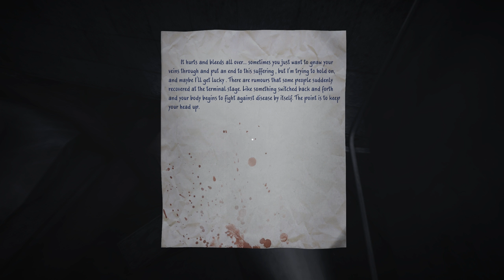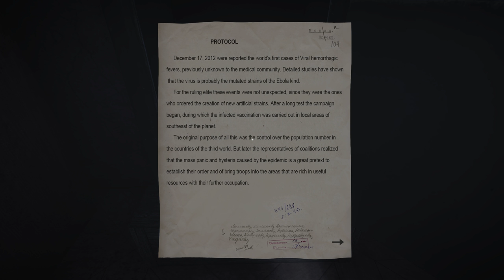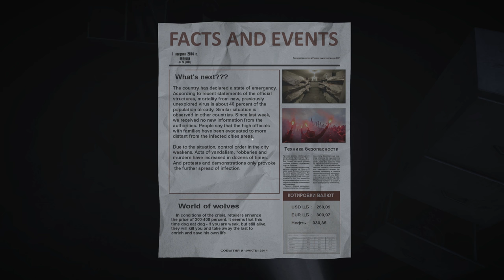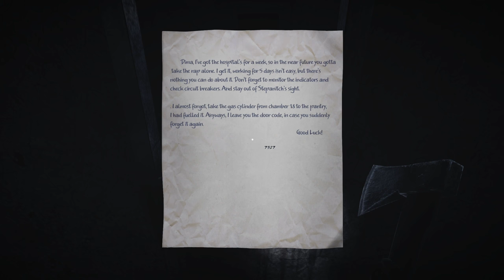35mm (Ep. 5 – The Tunnels)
Welcome to my playthrough of 35mm, a game where you explore Russia after an outbreak has left most of the world’s population dead. This is a slow, atmospheric adventure game.